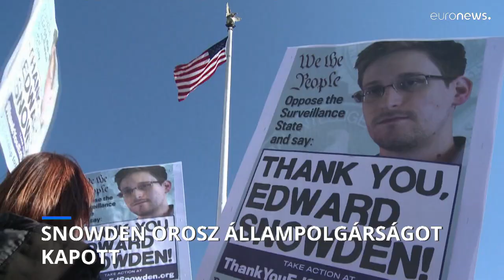Snowden megkapta az orosz állampolgárságot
Az orosz elnök maga írta alá azt a rendeletet, amely orosz állampolgárságot adományoz az amerikai titkosszolgálatok egykori informatikusának, aki az amerikai hírszerzés legnagyobb botrányának kirobbantója, és Oroszországban kapott menedékjogot 2013-ban